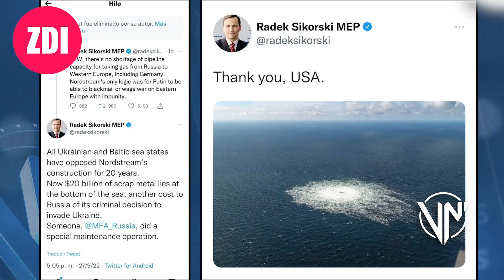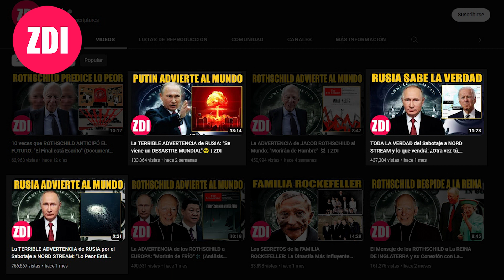La ÚLTIMA ADVERTENCIA de RUSIA: "Estados Unidos PAGARÁ por lo que ha hecho" 🔥 | ZDI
La ÚLTIMA ADVERTENCIA de RUSIA: "Estados Unidos PAGARÁ por lo que ha hecho"

Tu apoyo es una inversión en la verdad. Con tu donación, podemos seguir exponiendo lo que otros no se atreven a revelar. ¡Cada aporte nos ayuda a mantener este canal independiente y en constante crecimiento!